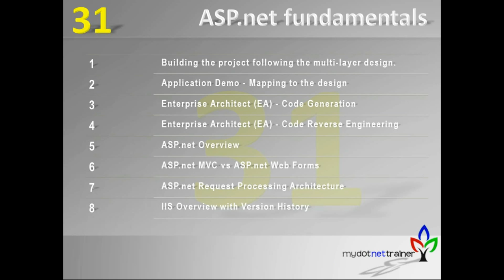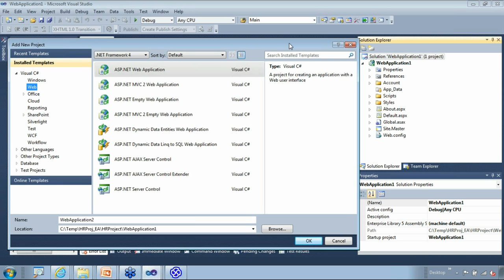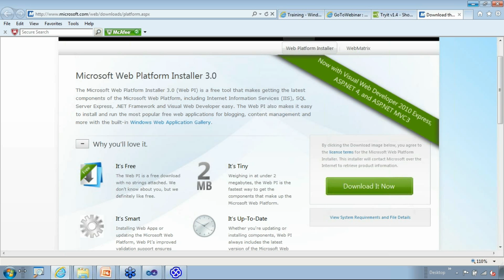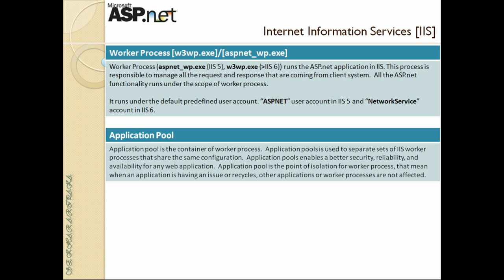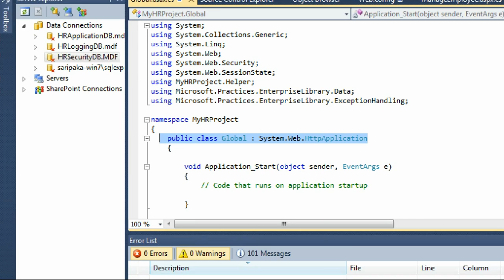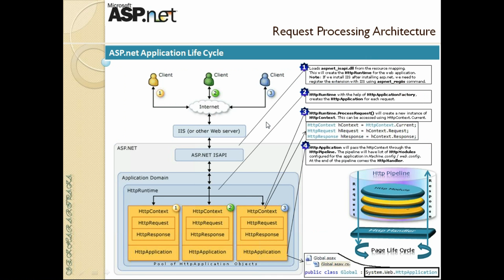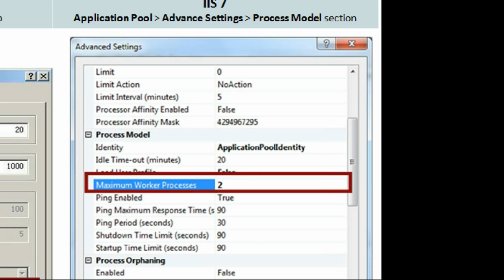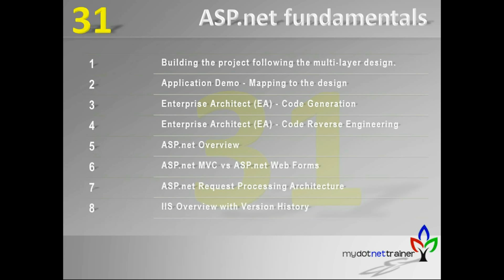Session 31/35 (ASP.net, IIS, EntLib)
HR Project - Building the project following the design
HR Project - Application Demo - Mapping to the design (class diagram).
Enterprise Library (EntLib) - Code Generation
Enterprise Library (EntLib) - Code Reverse Engineering
ASP.Net Overview
ASP.Net MVC vs ASP.Net Web Forms
ASP.Net Request Processing Architecture
IIS v1.0 to v7.5 Version History
IIS v6.0 - Request Processing Architecture Internals
IIS v7.5 - Request Processing Architecture Internals
HttpContext, HttpRequest, HttpResponse, HttpApplication, Global.asax, Session
ASP.Net Trace Diagnostics Information (Profiling)
ASP.Net Page Life Cycle